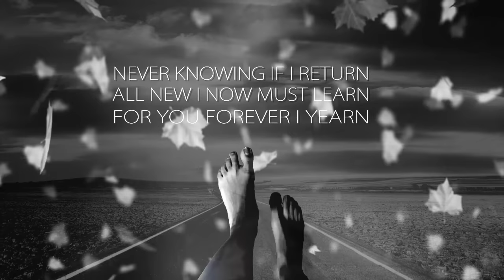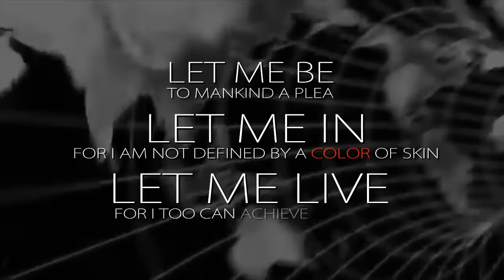Migration Crisis: I, The Migrant By Fidra Kahraman